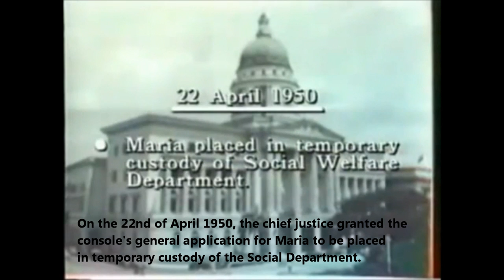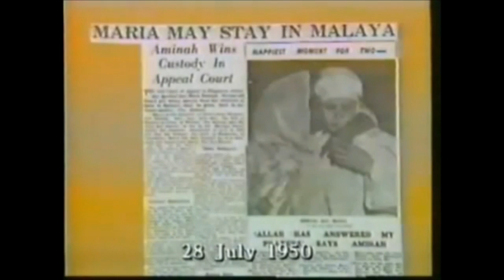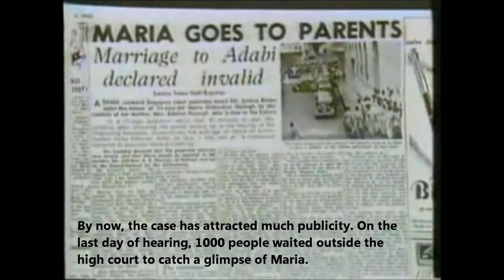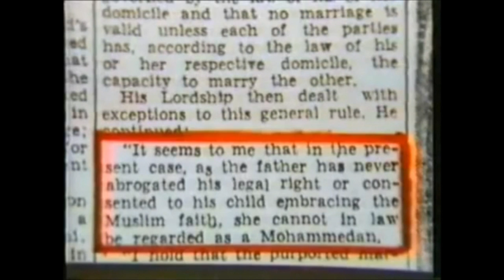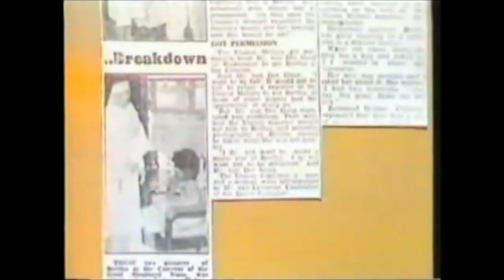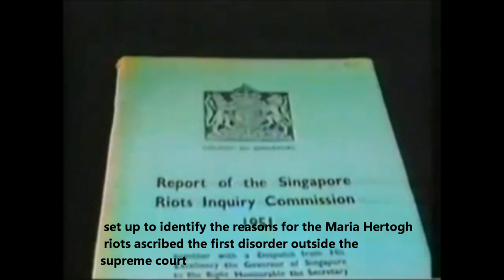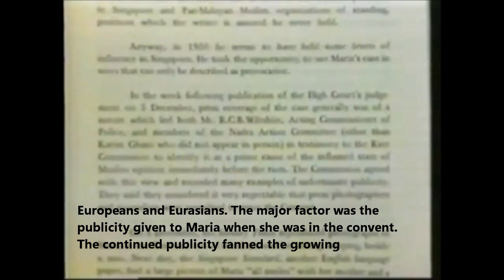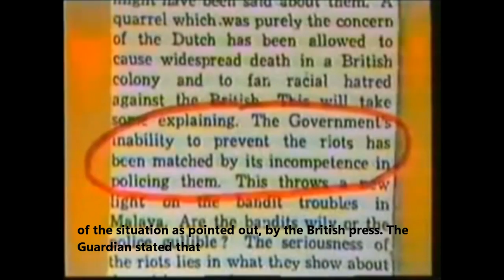Natrah - the history(with subtitles).wmv